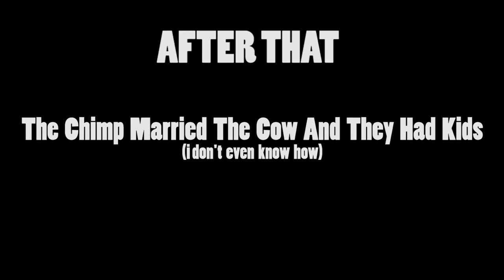Rich Chimp - GTA 5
This Is A Video That I Made On GTA 5.